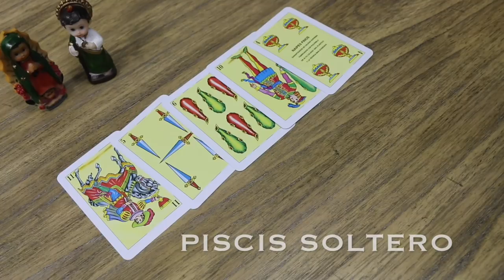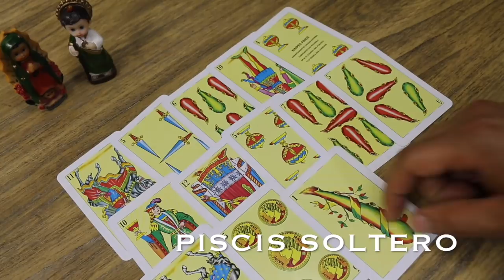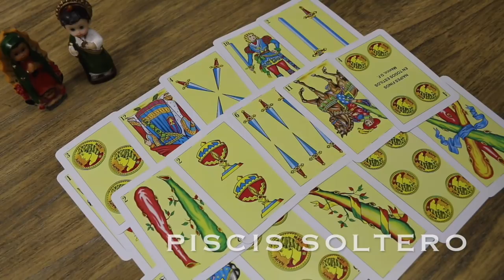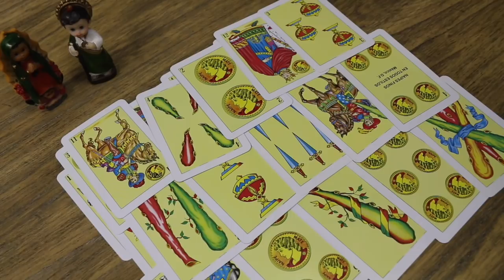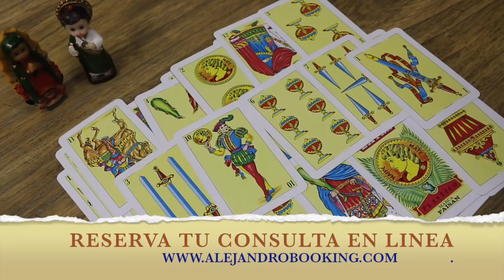PISCIS SOLTERO (SEPTIEMBRE 2018) por Alejandro Mayor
PISCIS SOLTERO - Preparado con las cartas Españolas, por Alejandro Mayor

Haciendo una donación estarías ayudándo a mejorar nuestro canal, que Dios te lo multiplique!